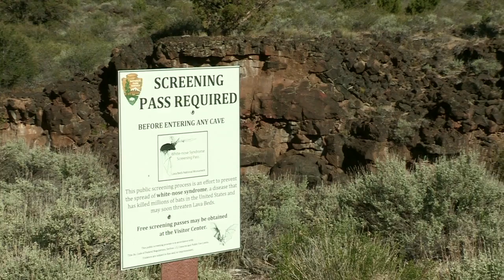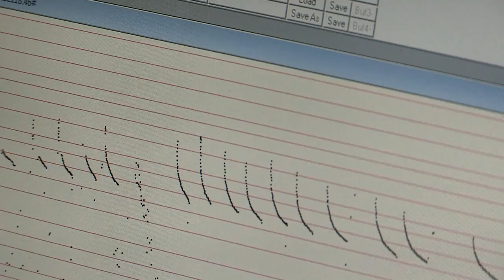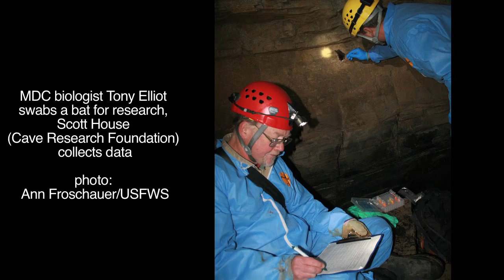Bats in Crisis: Response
White-nose syndrome (WNS) is a disease caused by a fungus, Geomyces destructans, that is threatening cave-hibernating bat populations in our national parks. Watch part three of a three part video series to learn more about white-nose syndrome and the efforts different parks, such as Mammoth Cave National Park and Lava Beds National Monument, are making to identify and respond to this deadly disease. With your help, we hope to minimize the risk of the spread of white-nose syndrome to protect these wonderful creatures for future generations to enjoy.